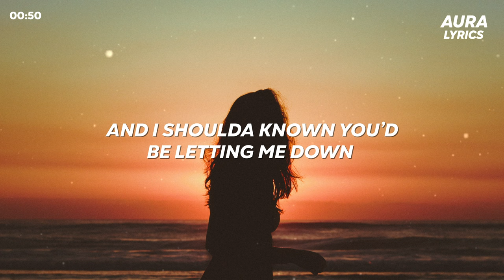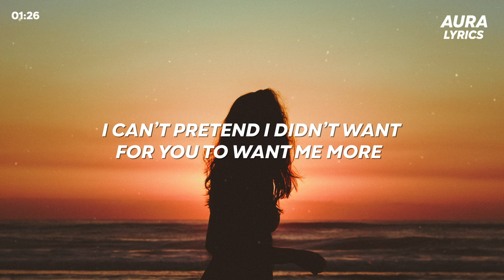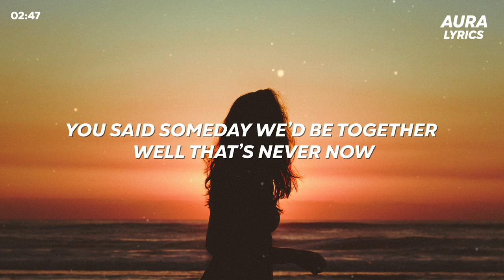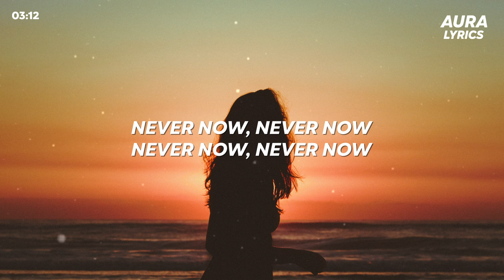Elephants Everywhere - Never Now (Lyrics) ft. Emily Falvey [7clouds Release]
Lyric Video for “Never Now” by Elephants Everywhere ft. Emily Falvey.